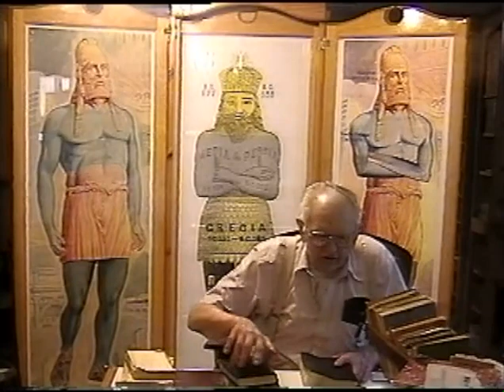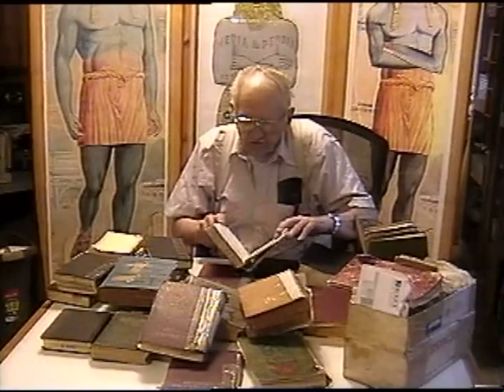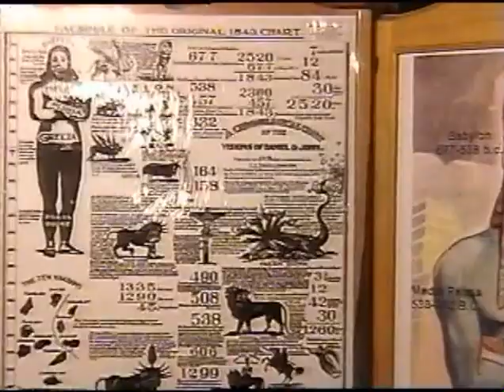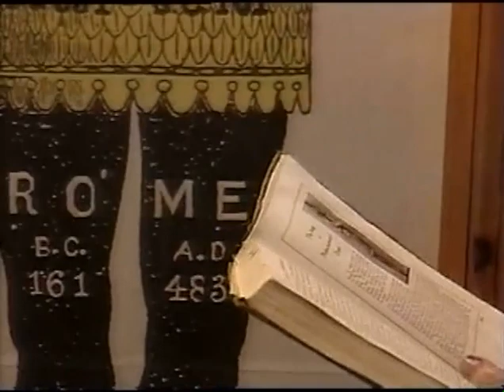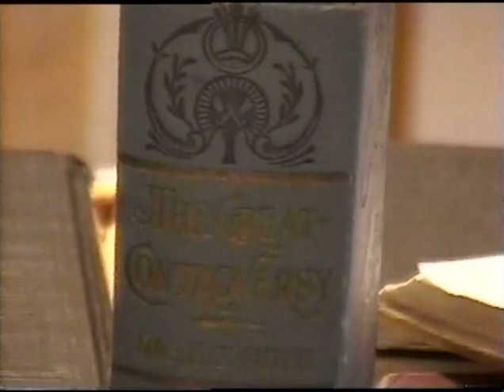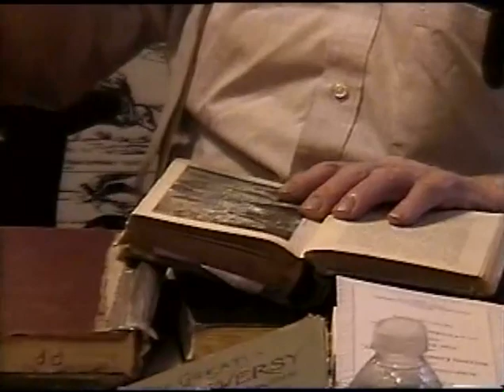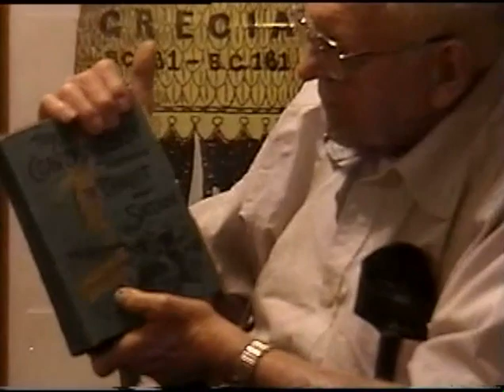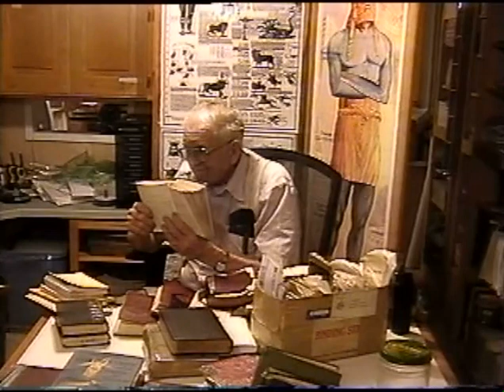The Spirit of Prophecy-Book Changes Part 1. Vern Bats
The correct studies and  their blessings to be repeated

“A Famine In The Land”

“Those who had not prized God's word were hurrying to and fro. They wandered from sea to sea, and from the north to the east, to seek the word of the Lord. Said the angel, They shall not find it.
There is a famine in the land; not a famine of bread, nor a thirst for water, but of hearing the words of the Lord.”    1858 Great Controversy. 200.

(KJV) Rev. 22: 11. “He that is unjust, let him be unjust still: and he which is filthy, let him be filthy still: and he that is righteous, let him be righteous still: and he that is holy, let him be holy still.

“What would they not give for one word of approval from God? but no, they must hunger and thirst on. Day after day have they slighted salvation, and prized earthly pleasure, and earthly riches, higher than any heavenly inducement and treasure.

They have rejected Jesus, and despised his saints. The filthy must remain filthy forever.”
                                                                                                          1858 Great Controversy. 200.

“A great portion of the wicked were greatly enraged, as they suffered the effects of the plagues.
It was a scene of fearful agony. Parents were bitterly reproaching their children, and children reproaching their parents, brothers their sisters, and sisters their brothers. Loud wailing cries were heard in every direction, It was you who kept me from receiving the truth, which would have saved me from this awful hour.”  1858 Great Controversy. 200.